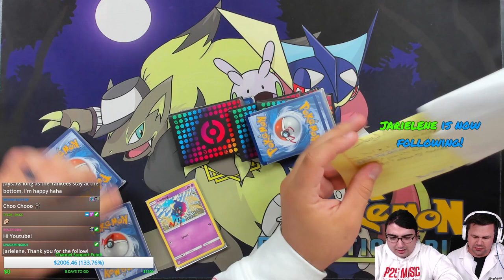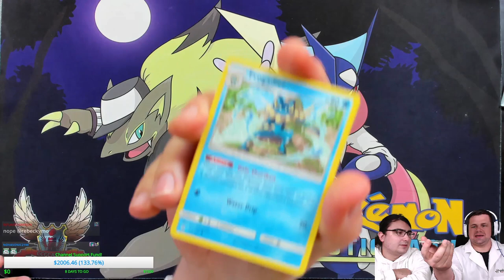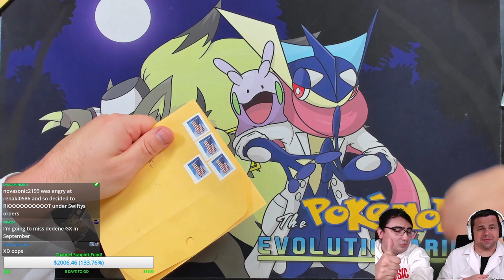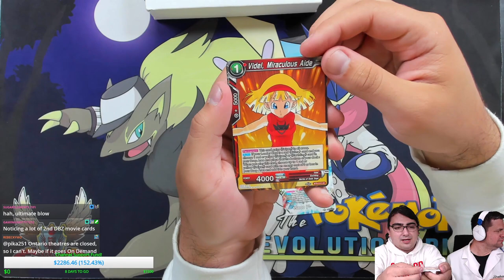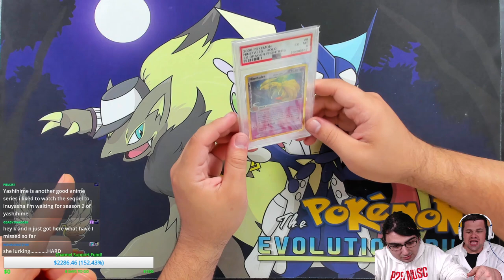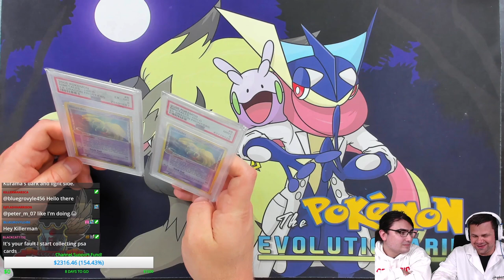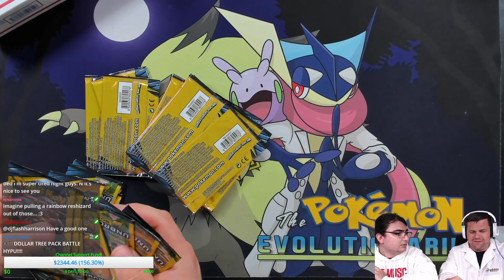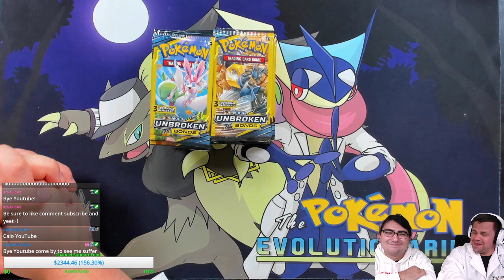Mega Mailbox Mania Monday #165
It's time to open up the mail with more Pokemon cards in this edition of MEGA MAILBOX MANIA MONDAY! We hope you enjoy the submissions from all these awesome people as much as we did!

$10- Buckwheat
$10- Lazbreath